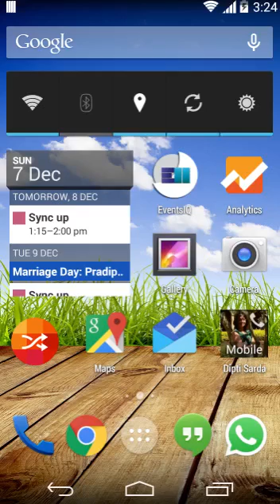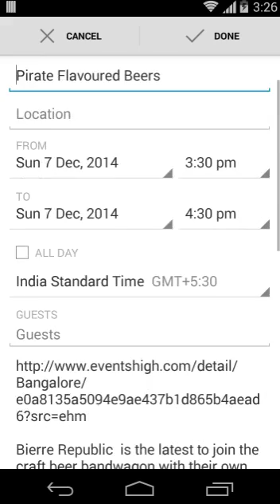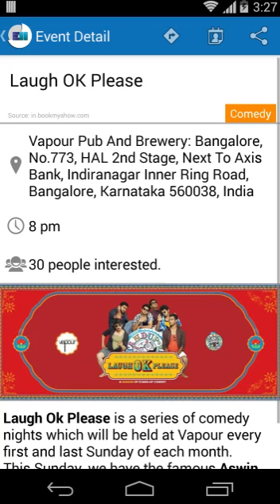EventsIQ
Android Application developed during Thack - Bangalore 2014, Bangalore